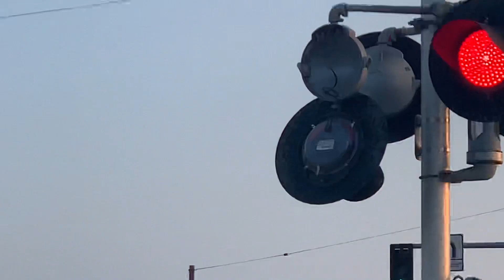(Broken Light) UP 3884 Leesdale Local, Las Posas Rd. Railroad Crossing Camarillo, CA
(Date Filmed 4:23 PM November 17, 2021) UP 3884 passing by Los Posas Rd. Crossing in Camarillo, CA.

Intersection:Los Posas Rd. & 5th St.
Horn Setting:Horn Zone
Number Of Tracks:1